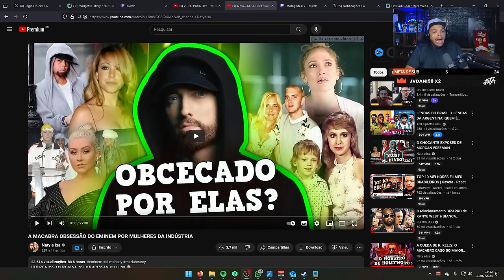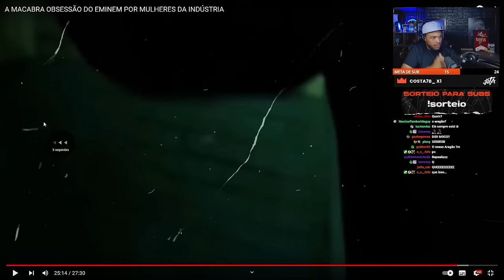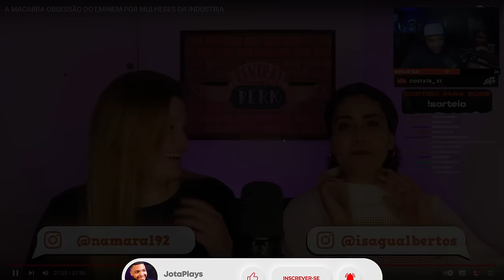A MACABRA obsessão do EMINEM por MULHERES da Indústria - React Jota Jogadas